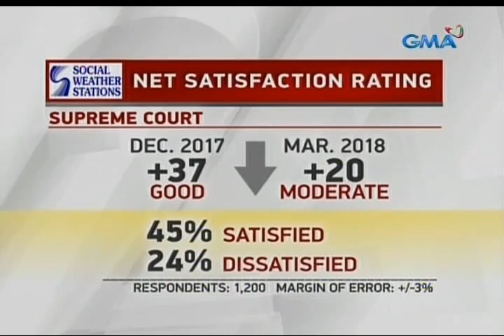24 Oras: SWS suvey: Net satisfaction ratings